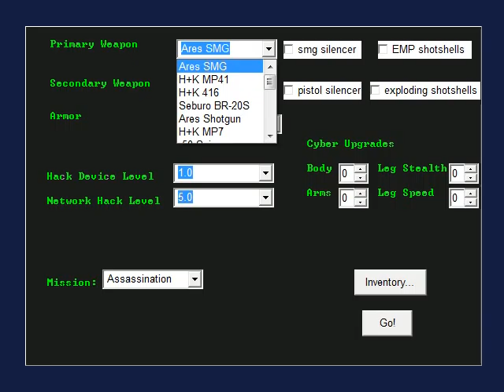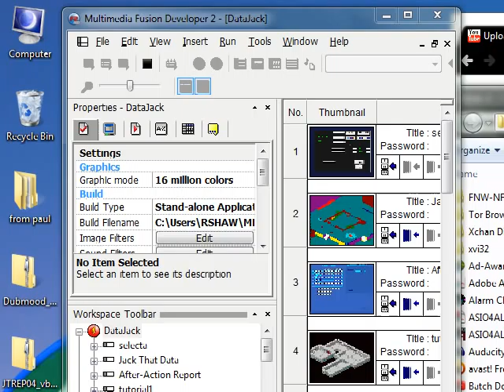DataJack Gameplay Part 1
In this mission, the player must assassinate two people inside the building.

EDIT: Arg I don't know why it came out looking like crap, probably my video codec. I'll try again later